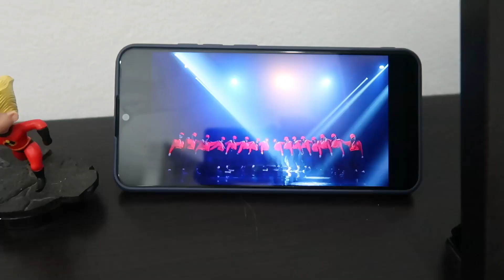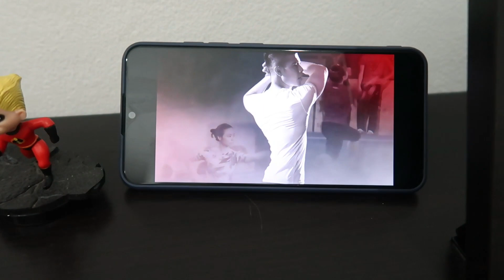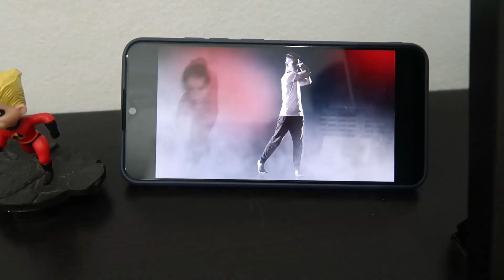Via Vallen Meraih Bintang Piano Cover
Piano Cover Via Lagu  Valen Merahi Bintang yang digunakan untuk ASEAN GAMES Tahun 2018 yang lalu
Salam Atoz Kids Corner.